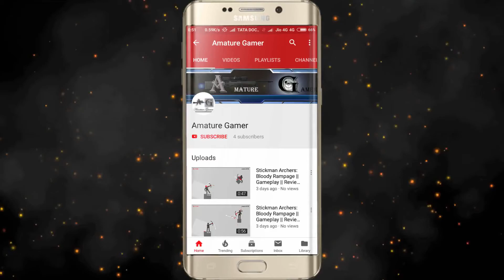Halo: Combat Evolved || Mission 6 - 343 Guilty Spark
Halo: Combat Evolved  || Gameplay || Review

Halo's storyline is linear. There is only one ending. It is presented to the player through an instruction manual, scripted events, in-game conversations, and a number of cut-scenes rendered using the game's graphics engine. This method of storyline delivery is common among modern video games. The Xbox version of Halo: Combat Evolved allows one player to play the campaign alone, as well as allow two players to play through the campaign in split screen. The PC version of Halo: Combat Evolved allows only one player to play through the campaign.

The Pillar of Autumn - "Escape intact as Covenant forces board your ship."

Halo  - "Seek out surviving Marines and help them fight the Covenant."

The Truth and Reconciliation -  "Board a Covenant ship in an attempt to rescue Captain Keyes."

The Silent Cartographer  -  "Search for the map room that will lead you to the secrets of Halo."

Assault on the Control Room -  "Defend the Control Room against wave after wave of Covenant troops."

Guilty Spark -  "Creep through a swamp to meet the only enemy the Covenant fear."

The Library  -  "Fight your way through an ancient security facility in search of the Index."

Two Betrayals    -  "Re-activate the weapon at the heart of Halo... and learn the truth."

Keyes  -  "Stage a one-cyborg assault on a Covenant ship and bring back the Captain."

The Maw  -  "Destroy Halo before Halo destroys all life in the galaxy."